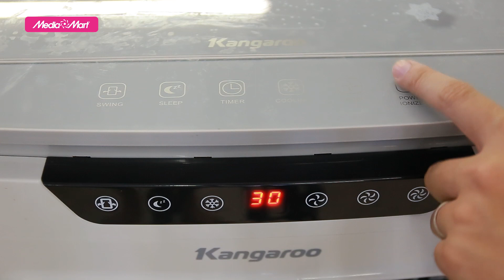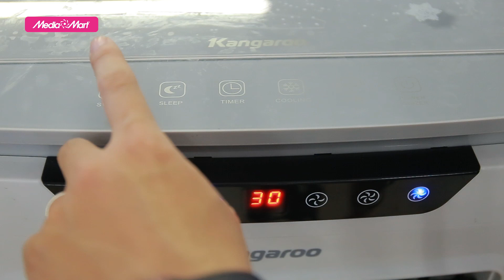Quạt điều hòa Kangaroo KG50F64: Thiết kế hiện đại, làm mát nhanh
Nếu bạn đang tìm một sản phẩm để xóa tan cái nóng hiệu quả thì quạt điều hòa Kangaroo là một lựa chọn phù hợp. Quạt điều hòa Kangaroo với thiết kế độc đáo, công nghệ hiện đại, đa dạng mẫu mã, nhiều công suất cho sự lựa chọn, lại có khả năng làm mát đa chiều, chắc chắn sẽ khiến quý vị hài lòng.
Ngày hôm nay, hãy cùng MediaMart khám phá chiếc quạt điều hòa Kangaroo KG50F64 để xem, sản phẩm mang đến cho chúng ta những điều thú vị gì.

🎁 Để tham khảo thêm về các sản phẩm điều hòa mới nhất và các chương trình khuyến mại hấp dẫn, khách hàng có thể truy cập

 🎥 Xem thêm các chuyên mục khác:
📞 Tổng đài hỗ trợ miễn phí :
Bán hàng: 19006788
Khiếu nại: 19006741
Bảo hành: 19006743